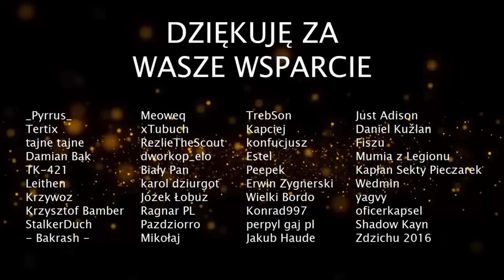Historia podniebnego miasta z BioShock Infinite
BioShock jedna z moich ulubionych serii gier. Mimo iż na kanale do tej pory pojawiały się treści dotyczące Fallouta oraz postapo, to jednak myślę, że to uniwersum swą stylistyką jak najbardziej tutaj pasuje.